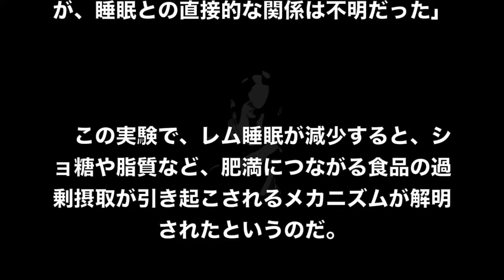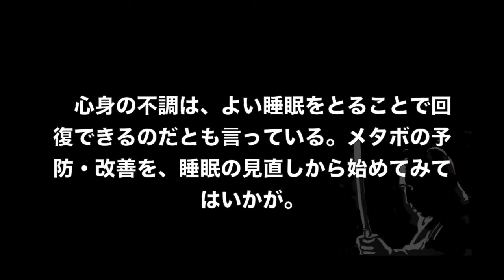【メタボ】メタボの元の仕組みを解明！